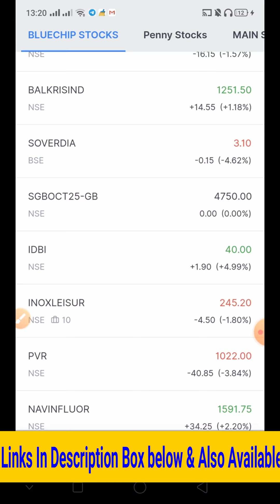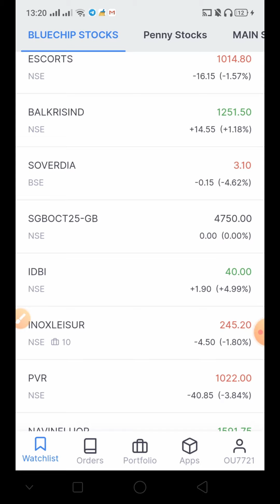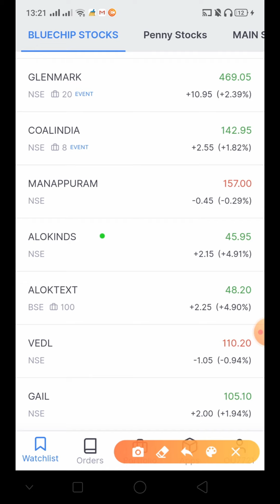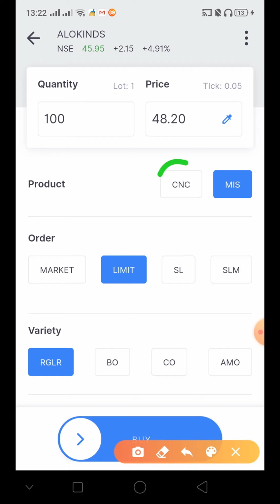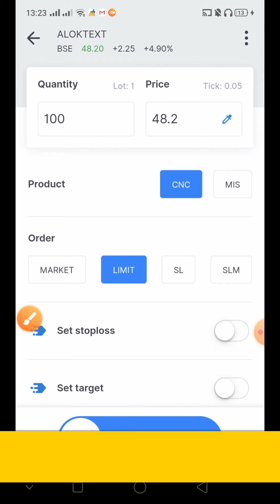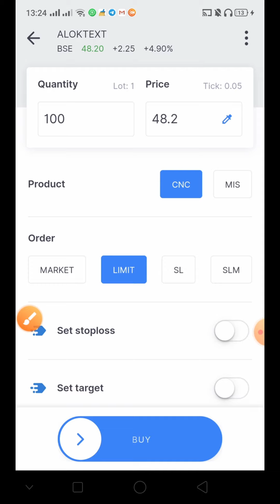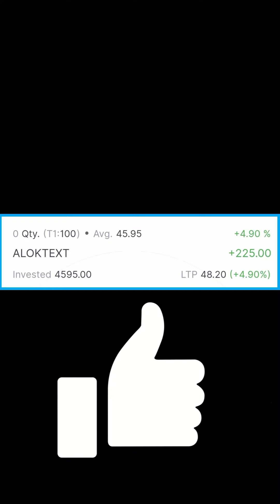STOCK MARKET FOR BEGINNER | HOW TO BUY ALOK IND & RUCHI SOYA STOCKS IN PRE MARKET WITH SIMPLE LOGIC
IMPORTANT
To open a DEMAT and TRADING account:

Open FREE  Angel Broking DEMAT Account And Get Free Intraday Calls & Also Portfolio Recomendations:

upstox offering FREE Demat and Trading account

OPTIONS VIDEOS:

1.
HEDGING OPTIONS STRATERGY:
EARN MORE THAN Rs 50,000 Per Month | MONTHLY INCOME FROM STOCK MARKET WITHOUT LOSS | Hedging Stocks

2.  OPTIONS BASICS:

OptionsBuyingStratergy2020 | Unlimited Profit & Limited Loss Stratergy | Options Basics 2020 |

3. OPTIONS STRADDLE STRATERGY

Watch Below Video:
1. Stock Market For Beginners 2020 | Top 30 Stocks 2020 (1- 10) |Short Term Buy Level|Targets| Part - 1

2. Stock Market For Beginners 2020 | Top 30 Stocks 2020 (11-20) |Short Term Buy Level|Targets| Part - 2

3. Secret Stratergy For Selecting A Stock For Intraday || How To Select A Stock For Intraday || 2020

In this channel, you can see stock market analysis, shares analysis, fundamental analysis, Wealth creation Powershots technical analysis, latest stock market news updates, daily market updates, daily nifty and bank nifty analysis, trade analysis, trading strategies, trading concepts and how to get profit in share market in telugu by sasiwealthcreator